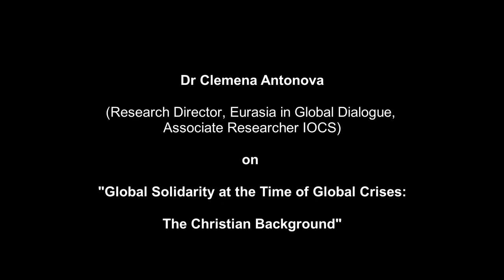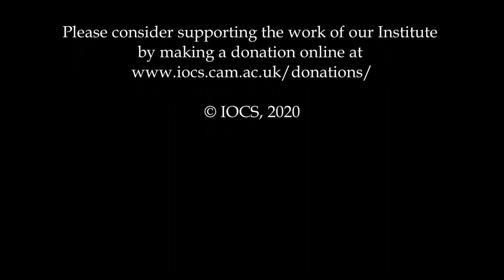Dr Clemena Antonova - Excerpt from Lockdown Conversation No 3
Dr Clemena Antonova (Research Director, Eurasia in Global Dialogue, Associate Researcher IOCS) speaking on "Global Solidarity at the Time of Global Crises: The Christian Background" (9 September 2020).